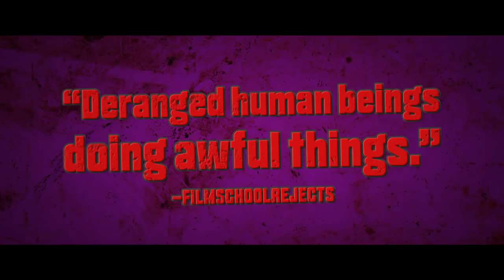68 Kill Official Trailer #1(2017) Matthew Gray Gubler, AnnaLynne McCord Comedy Movie HD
Starring:  Matthew Gray Gubler, AnnaLynne McCord , Alisha Boe
68 Kill Official Trailer #1(2017) Matthew Gray Gubler, AnnaLynne McCord Comedy Movie HD

It all started with a pair of dead bodies and $ 68,000 in stolen money. Chip Taylor's girlfriend, Liza, had the perfect plan to steal her rich old lover - no one would get hurt and they would come out with enough money to solve their problems. But things do not go so well, and for Chip, it's just the beginning of the longest and most terrifying trip of his life.

Tudo começou com o valor de US $ 68 mil em dinheiro roubado. A namorada de Chip Taylor, Liza, tinha o plano perfeito para roubar seu amante velho e rico - basta ir para o sair e resolver problemas com seus problemas. Mas as coisas não são mais do que isso, para Chip, é apenas o começo da mais longa e aterrorizante viagem da sua vida.